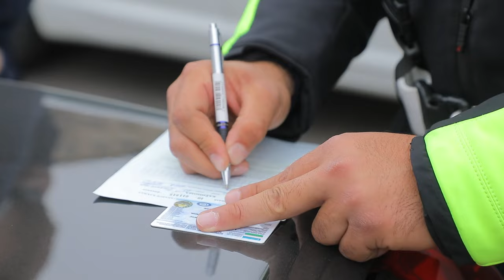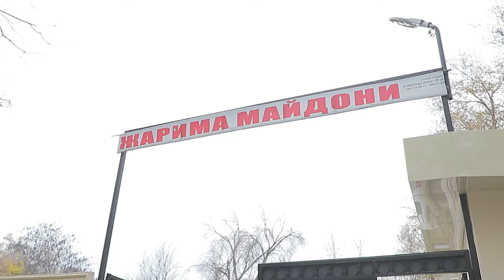Chilonzor va Uchtepa tumanlarida YPX xodimlari tomonidan nazorat reyd tadbirlari olib borildi